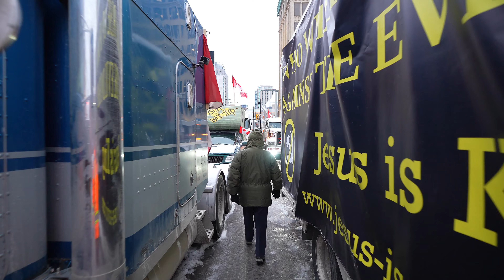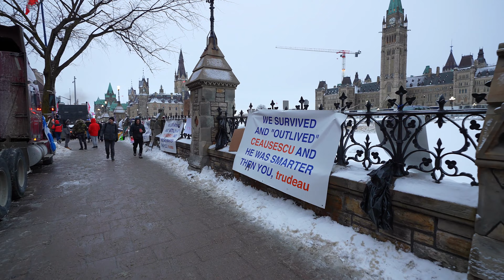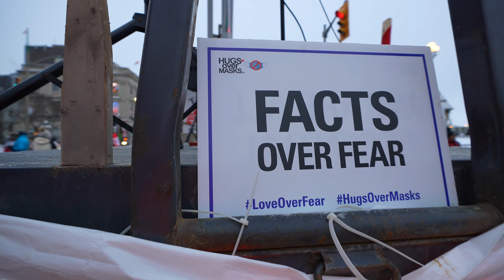4k Ottawa - The Great Honkening Afternoon Thursday February 3rd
Ottawa February 3, 2022 at the freedomconvoy2022 in Ottawa.
I explore and document downtown Ottawa for the Great Honkening. A working class uprising to restore freedom and dignity to all Canadians.